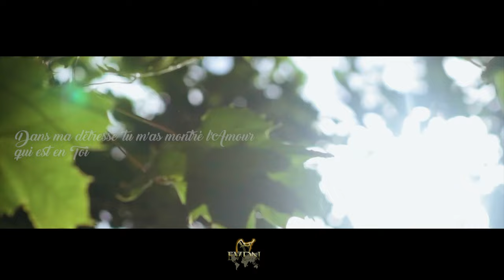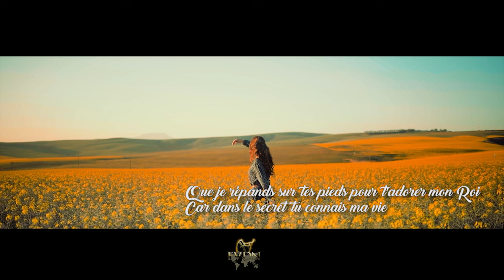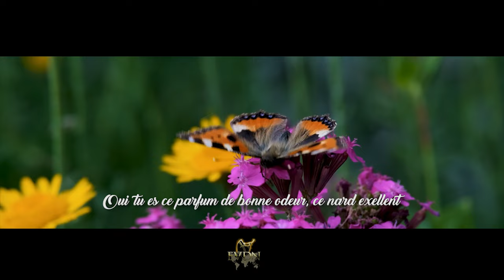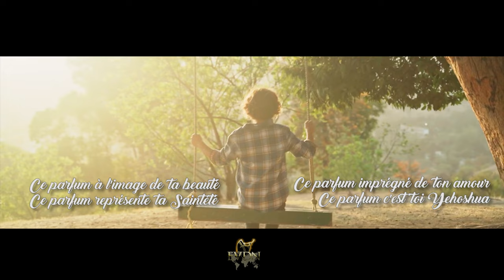Ce Parfum (Album : Tes larmes devant porte)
Yehoshua Mashiah (Jésus-Christ), par son sacrifice à la croix, nous a lavé de toutes nos fautes, de nos péchés. En venant habiter dans nos cœurs, il est devenu pour nous ce parfum de bonne odeur qui nous accompagne durant toute notre marche sur Terre.
Un parfum qui dégage sa sainteté, sa beauté, son amour...

Tous tes vêtements sont parfumés de myrrhe, d'aloès et de casse. Dans les palais d'ivoire les instruments à cordes te réjouissent. (Psaumes 45:9)

et marchez dans l'amour, de même que le Mashiah nous a aimés et s'est livré lui-même à Elohîm pour nous en offrande et en sacrifice, comme un parfum de bonne odeur. (Ephésiens 5:2)

Mais grâce soit à Elohîm, qui nous fait toujours triompher dans le Mashiah et qui manifeste par notre moyen l'odeur de sa connaissance en tout lieu.
Parce que nous sommes la bonne odeur du Mashiah pour Elohîm, parmi ceux qui sont sauvés et parmi ceux qui périssent.
En effet, pour les uns, une odeur de mort pour la mort, mais pour les autres une odeur de vie pour la vie. Et qui est suffisant pour ces choses ? (2 Corinthiens 2:14-16)

Vous pouvez écouter et télécharger les chants de cet album sur ce lien